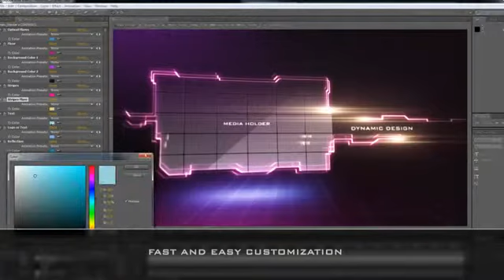Futuristic Displays After Effects Project Files VideoHive Template Royalty Free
Motion Graphics Adobe Illustrator (Software) Adobe Photoshop (Software) Graphics (Field Of Study) motion grpahics training Motion Graphic Video adobe after effects video for business visuelle effekte corporate video after effects go2 productions Motion graphic visual effects motiongraphics motion design Adsvertising Animation compositing typography animation tutorial beginners training showreel demoreel motion graphics deutsch effects shadows Design basics After effects motion graphics after Media intro motion graphics tutorial motion graphics